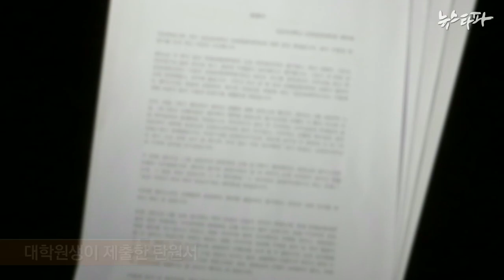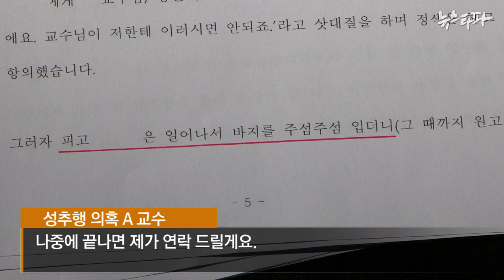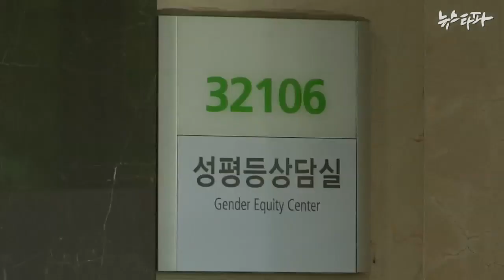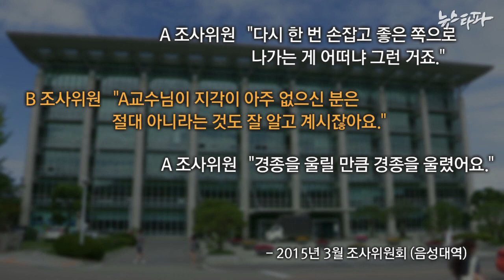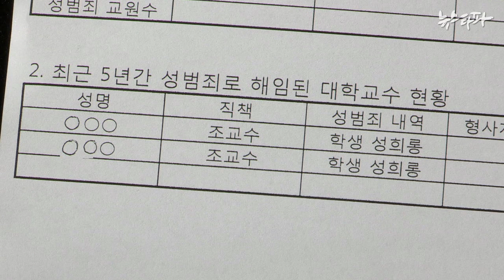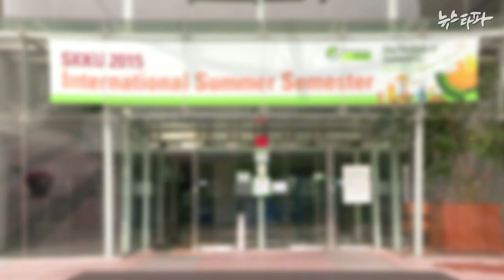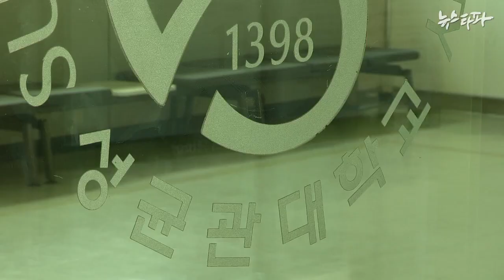뉴스타파 - 뒤바뀐 가해자와 피해자 - 성균관대 성추행 사건의 전말(2015.7.28)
성균관대에서 불거진 대학원장의 여교수 성추행 사건은 가해 교수가 징계를 받으면서 마무리된 것처럼 보였습니다. 하지만 뉴스타파 취재 결과 대학 측은 사건 초기부터 가해자를 옹호하고 사건을 축소하려고 했습니다.